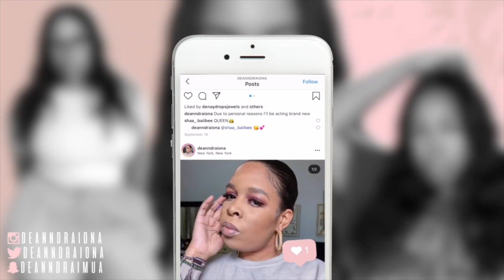VLOG: NYC STAYCATION + SELFCARE MAINTENANCE | DEANNDRA IONA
🎥 + editing:
►camera + lens: Canon T7i + 18-55mm / 50mm lens
►vlog camera: canon g7x mark II / iphone
►editing: Final Cut Pro

Coming Soon